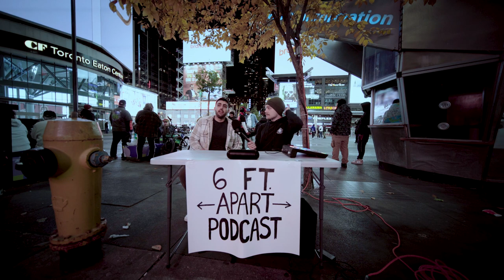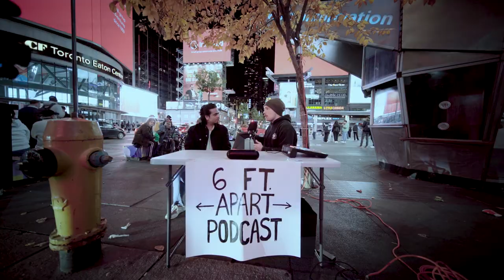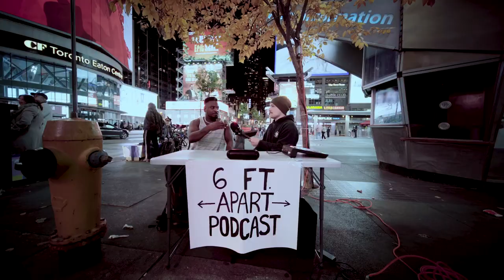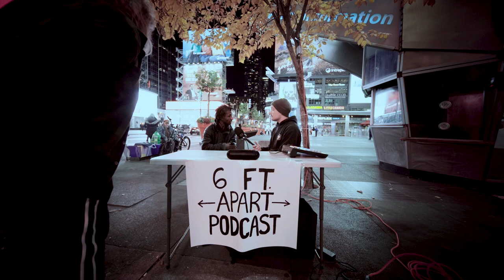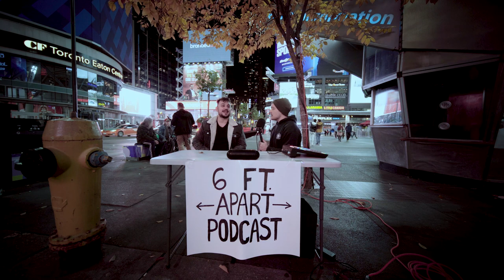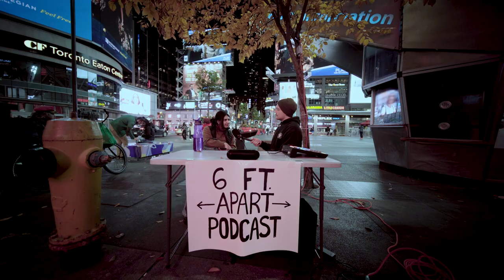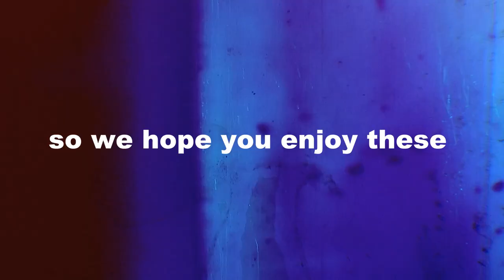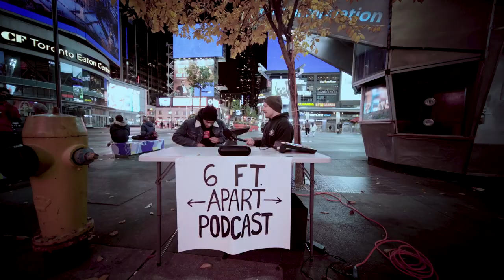Are You Confident? | 6FTAPARTPODCAST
On the sixth episode of the 6ft Apart Podcast, I'm asking strangers in the heart of Toronto about their self confidence. Our podcast (vodcast) is meant to give everyday people a platform to feel heard and validated in their thoughts when asked deep questions.

Don't forget to let us know what topics/questions you'd like to see next!

[CHAPTERS]
00:00 - Intro
01:38 - Kabir Malkani [SoCo]
06:20 - Rushab [sanghvirushab_]
12:42 - A Confident Man
13:28 - Nina from Mississauga
15:51 - Intermission (Best City)
16:06 - [Jawshperspectives]
24:56 - GIDEY 30/05/1978
28:49 - Dre Dre [NO CAP NO SHADE]
31:22 - Hutkarsh
35:35 - Only Child Anthony
38:58 - Viraj
41:14 - Maboo
45:59 - Alla Bella [Lady With The Rose]
49:39 - Jessica [Happy Birthday!]
54:00 - That's a wrap! (JK LOL)
54:27 - Takla Shoutout
54:44 - BONUS INTERVIEW #1 Kristen [hairbykrush]
58:55 - BONUS INTERVIEW #2 Big Guns Evan
1:02:28 - Outro